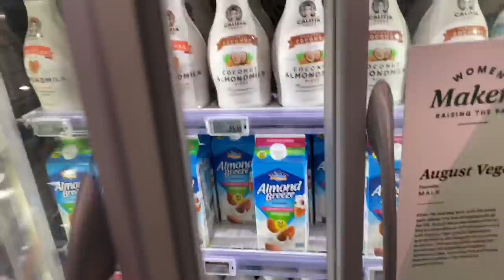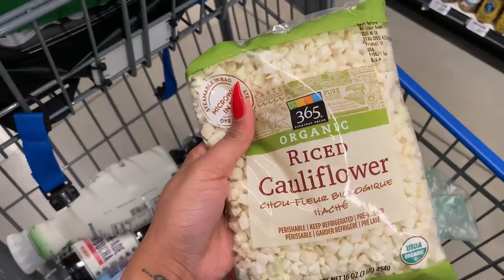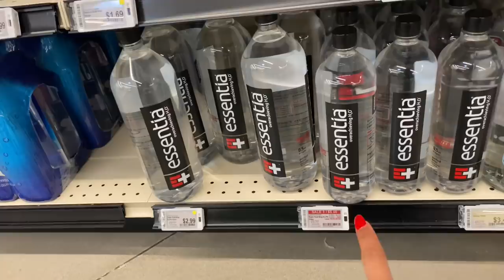DETOX WEEK GROCERY HAUL! Lose Weight with Me | 21day SNATCHATIVITY CHALLENGE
Drop any video suggestions in the comments
Love y’all, okay BYEEEEEEE 🤍

If you’ve already purchased the 21day Meal Plan use code (SAVEMORE) on your hardcopy

Supplements (Favorite Product: Collagen Peptides)

Try the Salt Free GARLIC & HERB

We are fearfully and wonderfully made
(Psalms 139:14)